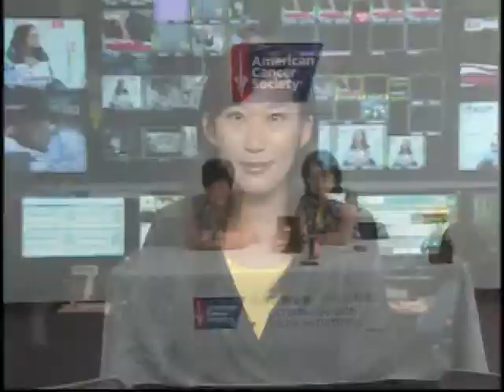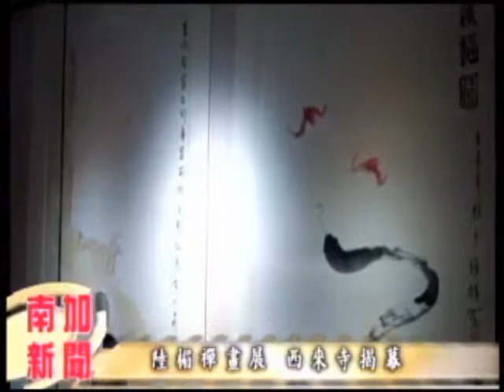SNT 華語電視晚間新聞 07/10/2013